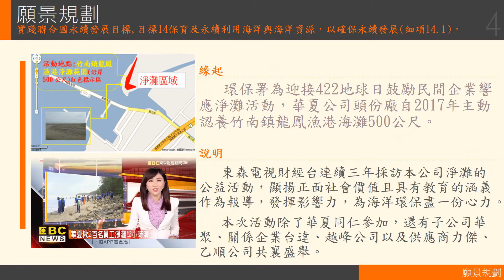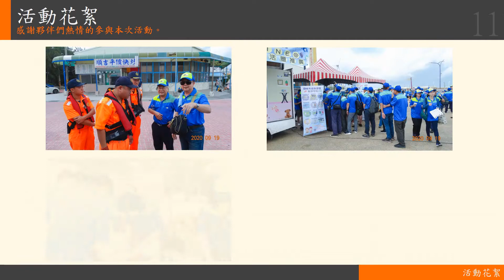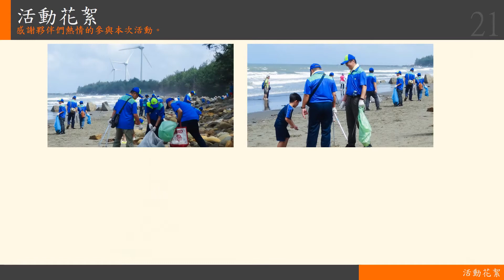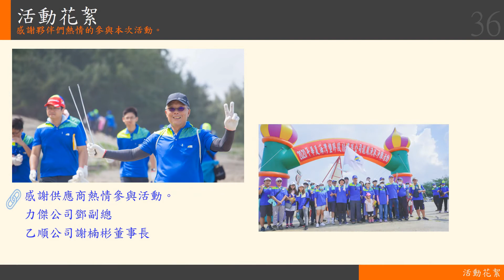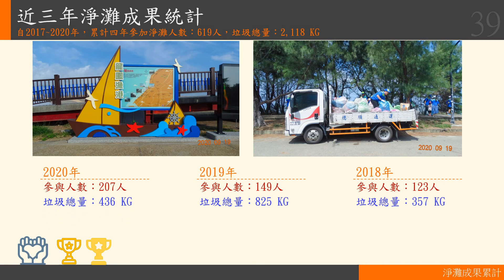2020 龍鳳漁港淨灘活動花絮(配樂)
2020年是華夏認領後第四次舉辦淨灘活動，今年參與人數創新高(2020年207人，累計619人)，還有供應商共同參與，展現華夏持續淨灘的決心…